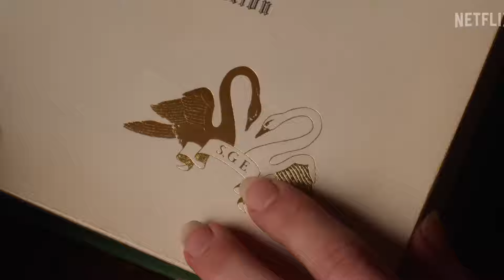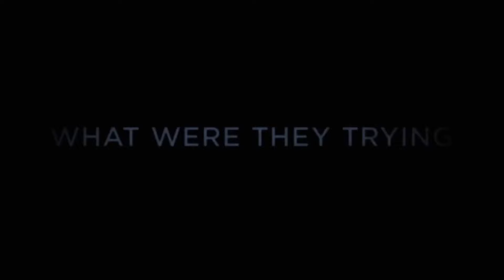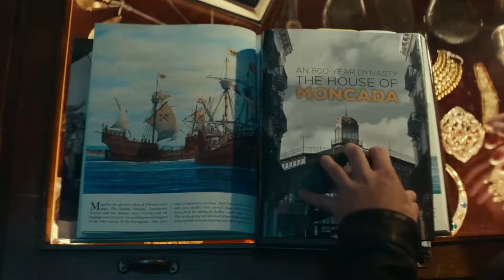TOP 7 BEST Magic Adventure Movies In Hindi | Best Fantasy Movies | Part - 01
TOP 7 BEST Magic Adventure Movies In Hindi | Best Magical Fantacy Movies | Filmy Review

Timestamps:-
00:00 INTRO
00:08 NUMBER 07
00:41 NUMBER 06
01:37 NUMBER 05
02:38 NUMBER 04
03:38 NUMBER 03
04:53 NUMBER 02
06:03 NUMBER 01
07:12 RECOMMENDATIONS

top 07 magic fantasy adventure movies Hindi dubbed
top 07 magic fantasy adventure movies
top 07 magic fantasy adventure movies in hindi
top 07 best magic fantasy and adventure hollywood movies in Hindi
magic fantasy movies
magic movies
adventure movies
Fantacy Movies

Filmy Review channel sometimes use Film Clips, TV series Clips, Web Series Clips, Animation Series Clips to explain about the Film, Web Series, Trailers and Songs, but all under section 107 of the copyright Act 1976, allowance is made for FAIR USE for purpose such as criticism, comment, news reporting, teaching, scholarship and research.